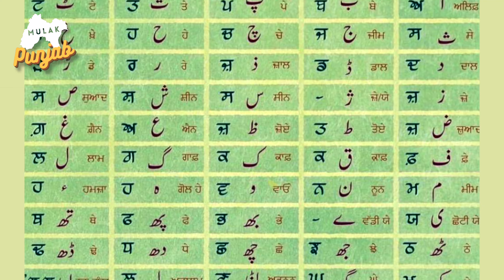ਅਨੰਦਪੁਰ ਸਾਹਿਬ ਦਾ ਅਣਸੁਣਿਆ ਇਤਿਹਾਸ (ਅਨੋਖੀ ਯੂਨੀਵਰਸਿਟੀ)। Untold story of anandpur sahib￼.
Guru Gobind Singh Ji saved Indian writers by providing them refuge in his court. He was a great patron of the arts and sciences, and he encouraged writers to come to his court and share their work. He also provided them with financial support and protection from persecution.

At the time, many Indian writers were being persecuted by the Mughal rulers. The Mughals were intolerant of other religions and cultures, and they often suppressed the work of Indian writers. Guru Gobind Singh Ji's patronage of Indian writers was a direct challenge to the Mughal rule.

In his court, Guru Gobind Singh Ji gathered a group of talented writers and poets who came from all parts of India. He encouraged them to write about a variety of topics, including religion, philosophy, history, and literature. He also encouraged them to write in their own languages, and he rejected the Mughal practice of imposing the Persian language on Indian writers.

Guru Gobind Singh Ji's patronage of Indian writers had a profound impact on Indian literature. The writers who came to his court produced some of the greatest works of Indian literature, including the Dasam Granth, the Zafarnama, and the Bachitar Natak.

Guru Gobind Singh Ji's efforts to save Indian writers from persecution were also successful. Many writers who came to his court were able to continue their work without fear of persecution. Guru Gobind Singh Ji's patronage of Indian writers helped to preserve and enrich Indian culture and literature.

Here are some examples of Indian writers who were saved by Guru Gobind Singh Ji:

Bhai Gurdas Ji was a poet and scholar who wrote extensively on Sikhism. He was one of Guru Gobind Singh Ji's closest advisors, and he is considered to be one of the greatest Sikh writers.
Bhai Nand Lal Ji was a poet and musician who wrote many beautiful hymns in praise of Guru Gobind Singh Ji. He is also known for his translations of the Guru Granth Sahib into Persian.
Bhai Mati Das Ji was a poet and historian who wrote the Zafarnama, a letter in verse to the Mughal emperor Aurangzeb. The Zafarnama is a powerful indictment of Aurangzeb's religious intolerance and persecution of non-Muslims.
Guru Gobind Singh Ji's efforts to save Indian writers are a testament to his commitment to religious freedom and freedom of expression. He was a true champion of Indian culture and literature, and his legacy continues to inspire people around the world.

ਗੁਰੂ ਗੋਬਿੰਦ ਸਿੰਘ ਜੀ ਨੇ ਭਾਰਤੀ ਲੇਖਕਾਂ ਨੂੰ ਆਪਣੇ ਦਰਬਾਰ ਵਿੱਚ ਪਨਾਹ ਦੇ ਕੇ ਬਚਾਇਆ। ਉਹ ਕਲਾ ਅਤੇ ਵਿਗਿਆਨ ਦਾ ਇੱਕ ਮਹਾਨ ਸਰਪ੍ਰਸਤ ਸੀ, ਅਤੇ ਉਸਨੇ ਲੇਖਕਾਂ ਨੂੰ ਉਸਦੇ ਦਰਬਾਰ ਵਿੱਚ ਆਉਣ ਅਤੇ ਉਹਨਾਂ ਦੇ ਕੰਮ ਨੂੰ ਸਾਂਝਾ ਕਰਨ ਲਈ ਉਤਸ਼ਾਹਿਤ ਕੀਤਾ। ਉਸ ਨੇ ਉਨ੍ਹਾਂ ਨੂੰ ਆਰਥਿਕ ਸਹਾਇਤਾ ਅਤੇ ਅਤਿਆਚਾਰ ਤੋਂ ਸੁਰੱਖਿਆ ਵੀ ਪ੍ਰਦਾਨ ਕੀਤੀ।

ਉਸ ਸਮੇਂ, ਬਹੁਤ ਸਾਰੇ ਭਾਰਤੀ ਲੇਖਕਾਂ ਨੂੰ ਮੁਗਲ ਸ਼ਾਸਕਾਂ ਦੁਆਰਾ ਸਤਾਇਆ ਜਾ ਰਿਹਾ ਸੀ। ਮੁਗਲ ਦੂਜੇ ਧਰਮਾਂ ਅਤੇ ਸਭਿਆਚਾਰਾਂ ਪ੍ਰਤੀ ਅਸਹਿਣਸ਼ੀਲ ਸਨ, ਅਤੇ ਉਹ ਅਕਸਰ ਭਾਰਤੀ ਲੇਖਕਾਂ ਦੇ ਕੰਮ ਨੂੰ ਦਬਾਉਂਦੇ ਸਨ। ਗੁਰੂ ਗੋਬਿੰਦ ਸਿੰਘ ਜੀ ਦੀ ਭਾਰਤੀ ਲੇਖਕਾਂ ਦੀ ਸਰਪ੍ਰਸਤੀ ਮੁਗਲ ਸ਼ਾਸਨ ਲਈ ਸਿੱਧੀ ਚੁਣੌਤੀ ਸੀ।

ਆਪਣੇ ਦਰਬਾਰ ਵਿੱਚ, ਗੁਰੂ ਗੋਬਿੰਦ ਸਿੰਘ ਜੀ ਨੇ ਪ੍ਰਤਿਭਾਸ਼ਾਲੀ ਲੇਖਕਾਂ ਅਤੇ ਕਵੀਆਂ ਦੇ ਇੱਕ ਸਮੂਹ ਨੂੰ ਇਕੱਠਾ ਕੀਤਾ ਜੋ ਭਾਰਤ ਦੇ ਸਾਰੇ ਹਿੱਸਿਆਂ ਤੋਂ ਆਏ ਸਨ। ਉਸਨੇ ਉਹਨਾਂ ਨੂੰ ਧਰਮ, ਦਰਸ਼ਨ, ਇਤਿਹਾਸ ਅਤੇ ਸਾਹਿਤ ਸਮੇਤ ਕਈ ਵਿਸ਼ਿਆਂ ਬਾਰੇ ਲਿਖਣ ਲਈ ਉਤਸ਼ਾਹਿਤ ਕੀਤਾ। ਉਸਨੇ ਉਹਨਾਂ ਨੂੰ ਆਪਣੀਆਂ ਭਾਸ਼ਾਵਾਂ ਵਿੱਚ ਲਿਖਣ ਲਈ ਵੀ ਉਤਸ਼ਾਹਿਤ ਕੀਤਾ, ਅਤੇ ਉਸਨੇ ਭਾਰਤੀ ਲੇਖਕਾਂ ਉੱਤੇ ਫ਼ਾਰਸੀ ਭਾਸ਼ਾ ਥੋਪਣ ਦੇ ਮੁਗਲ ਅਭਿਆਸ ਨੂੰ ਰੱਦ ਕਰ ਦਿੱਤਾ।

ਗੁਰੂ ਗੋਬਿੰਦ ਸਿੰਘ ਜੀ ਦੀ ਭਾਰਤੀ ਲੇਖਕਾਂ ਦੀ ਸਰਪ੍ਰਸਤੀ ਦਾ ਭਾਰਤੀ ਸਾਹਿਤ ਉੱਤੇ ਡੂੰਘਾ ਪ੍ਰਭਾਵ ਪਿਆ। ਉਸ ਦੇ ਦਰਬਾਰ ਵਿਚ ਆਏ ਲੇਖਕਾਂ ਨੇ ਭਾਰਤੀ ਸਾਹਿਤ ਦੀਆਂ ਕੁਝ ਮਹਾਨ ਰਚਨਾਵਾਂ ਪੇਸ਼ ਕੀਤੀਆਂ, ਜਿਨ੍ਹਾਂ ਵਿਚ ਦਸਮ ਗ੍ਰੰਥ, ਜ਼ਫ਼ਰਨਾਮਾ ਅਤੇ ਬਚਿਤਰ ਨਾਟਕ ਸ਼ਾਮਲ ਹਨ।

ਭਾਰਤੀ ਲੇਖਕਾਂ ਨੂੰ ਜ਼ੁਲਮ ਤੋਂ ਬਚਾਉਣ ਲਈ ਗੁਰੂ ਗੋਬਿੰਦ ਸਿੰਘ ਜੀ ਦੇ ਯਤਨ ਵੀ ਸਫਲ ਹੋਏ। ਉਸ ਦੇ ਦਰਬਾਰ ਵਿਚ ਆਉਣ ਵਾਲੇ ਬਹੁਤ ਸਾਰੇ ਲੇਖਕ ਜ਼ੁਲਮ ਦੇ ਡਰ ਤੋਂ ਬਿਨਾਂ ਆਪਣਾ ਕੰਮ ਜਾਰੀ ਰੱਖਣ ਦੇ ਯੋਗ ਸਨ। ਗੁਰੂ ਗੋਬਿੰਦ ਸਿੰਘ ਜੀ ਦੀ ਭਾਰਤੀ ਲੇਖਕਾਂ ਦੀ ਸਰਪ੍ਰਸਤੀ ਨੇ ਭਾਰਤੀ ਸੰਸਕ੍ਰਿਤੀ ਅਤੇ ਸਾਹਿਤ ਨੂੰ ਸੰਭਾਲਣ ਅਤੇ ਅਮੀਰ ਬਣਾਉਣ ਵਿੱਚ ਮਦਦ ਕੀਤੀ।

ਇੱਥੇ ਭਾਰਤੀ ਲੇਖਕਾਂ ਦੀਆਂ ਕੁਝ ਉਦਾਹਰਣਾਂ ਹਨ ਜਿਨ੍ਹਾਂ ਨੂੰ ਗੁਰੂ ਗੋਬਿੰਦ ਸਿੰਘ ਜੀ ਨੇ ਬਚਾਇਆ ਸੀ:

ਭਾਈ ਗੁਰਦਾਸ ਜੀ ਇੱਕ ਕਵੀ ਅਤੇ ਵਿਦਵਾਨ ਸਨ ਜਿਨ੍ਹਾਂ ਨੇ ਸਿੱਖ ਧਰਮ ਬਾਰੇ ਵਿਸਤ੍ਰਿਤ ਰੂਪ ਵਿੱਚ ਲਿਖਿਆ। ਉਹ ਗੁਰੂ ਗੋਬਿੰਦ ਸਿੰਘ ਜੀ ਦੇ ਸਭ ਤੋਂ ਨਜ਼ਦੀਕੀ ਸਲਾਹਕਾਰਾਂ ਵਿੱਚੋਂ ਇੱਕ ਸਨ, ਅਤੇ ਉਹਨਾਂ ਨੂੰ ਮਹਾਨ ਸਿੱਖ ਲੇਖਕਾਂ ਵਿੱਚੋਂ ਇੱਕ ਮੰਨਿਆ ਜਾਂਦਾ ਹੈ।
ਭਾਈ ਨੰਦ ਲਾਲ ਜੀ ਇੱਕ ਕਵੀ ਅਤੇ ਸੰਗੀਤਕਾਰ ਸਨ ਜਿਨ੍ਹਾਂ ਨੇ ਗੁਰੂ ਗੋਬਿੰਦ ਸਿੰਘ ਜੀ ਦੀ ਉਸਤਤ ਵਿੱਚ ਬਹੁਤ ਸਾਰੇ ਸੁੰਦਰ ਭਜਨ ਲਿਖੇ। ਉਹ ਗੁਰੂ ਗ੍ਰੰਥ ਸਾਹਿਬ ਦੇ ਫ਼ਾਰਸੀ ਵਿੱਚ ਅਨੁਵਾਦ ਲਈ ਵੀ ਜਾਣਿਆ ਜਾਂਦਾ ਹੈ।
ਭਾਈ ਮਤੀ ਦਾਸ ਜੀ ਇੱਕ ਕਵੀ ਅਤੇ ਇਤਿਹਾਸਕਾਰ ਸਨ ਜਿਨ੍ਹਾਂ ਨੇ ਮੁਗਲ ਬਾਦਸ਼ਾਹ ਔਰੰਗਜ਼ੇਬ ਨੂੰ ਜ਼ਫ਼ਰਨਾਮਾ, ਆਇਤ ਵਿੱਚ ਇੱਕ ਪੱਤਰ ਲਿਖਿਆ ਸੀ। ਜ਼ਫ਼ਰਨਾਮਾ ਔਰੰਗਜ਼ੇਬ ਦੀ ਧਾਰਮਿਕ ਅਸਹਿਣਸ਼ੀਲਤਾ ਅਤੇ ਗੈਰ-ਮੁਸਲਮਾਨਾਂ ਦੇ ਅਤਿਆਚਾਰ ਦਾ ਇੱਕ ਸ਼ਕਤੀਸ਼ਾਲੀ ਦੋਸ਼ ਹੈ।
ਭਾਰਤੀ ਲੇਖਕਾਂ ਨੂੰ ਬਚਾਉਣ ਲਈ ਗੁਰੂ ਗੋਬਿੰਦ ਸਿੰਘ ਜੀ ਦੇ ਯਤਨ ਧਾਰਮਿਕ ਆਜ਼ਾਦੀ ਅਤੇ ਪ੍ਰਗਟਾਵੇ ਦੀ ਆਜ਼ਾਦੀ ਪ੍ਰਤੀ ਉਨ੍ਹਾਂ ਦੀ ਵਚਨਬੱਧਤਾ ਦਾ ਪ੍ਰਮਾਣ ਹਨ। ਉਹ ਭਾਰਤੀ ਸੰਸਕ੍ਰਿਤੀ ਅਤੇ ਸਾਹਿਤ ਦਾ ਸੱਚਾ ਚੈਂਪੀਅਨ ਸੀ, ਅਤੇ ਉਸਦੀ ਵਿਰਾਸਤ ਦੁਨੀਆ ਭਰ ਦੇ ਲੋਕਾਂ ਨੂੰ ਪ੍ਰੇਰਿਤ ਕਰਦੀ ਰਹਿੰਦੀ ਹੈ।